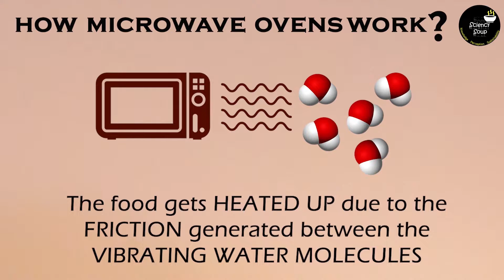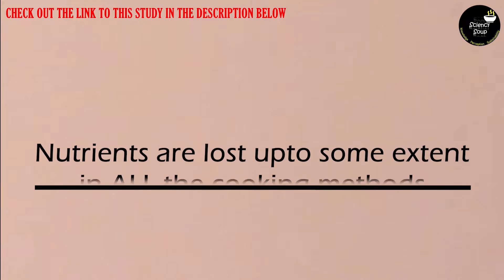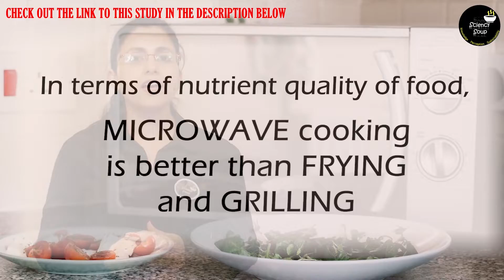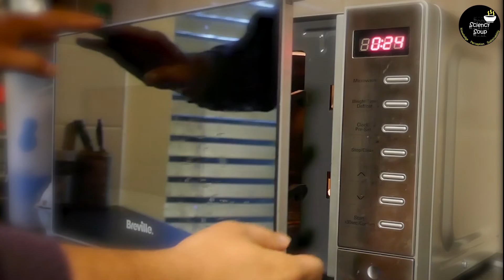How Safe Is Microwave Cooking? (Based on Scientific Data)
Microwave ovens have become an integral part of a modern kitchen, but many of us believe that the food cooked in a microwave oven has adverse effects on human health. Most of these beliefs come from unauthentic sources (like social media).

In this video we are trying to find out whether microwave cooked food is bad or not. Our video is based on scientific research papers from reputed journals. All the references are given below.

1. How microwaves ovens heat up the food?
2. Nutrient loss by different cooking methods in comparison with microwave cooking
3. Can microwave ovens cause cancer?
4. Adverse effects of unidentified toxins formed by microwave cooking
5. Can microwaves affect our bodies if we stand near an oven while it is in operation?

Cooked-food mutagens: current knowledge of formation and biological significance

Human diets cooked by microwave or conventionally: Comparative sub-chronic (13-wk) toxicity study in rats